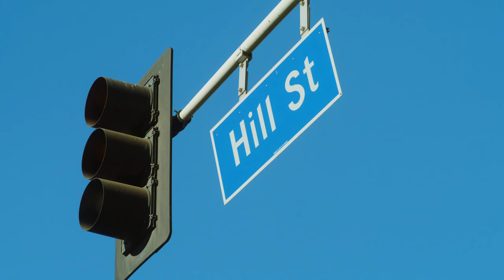Gender Justice in Los Angeles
Explore Justice is a video series by 211LA designed to help unpack and examine the current and historical perspectives that shape social justice. Visit 211la.org to watch the full series.

Learn more about Gender Justice, the idea that people of all genders deserve equal access to power, opportunities, and resources regardless of their biological sex or gender identity.

Bamby Salcedo, CEO of the Trans Latina Coalition, and Emiliana Guereca, Founder of Women’s March Foundation share their perspectives on Gender Justice in Los Angeles.